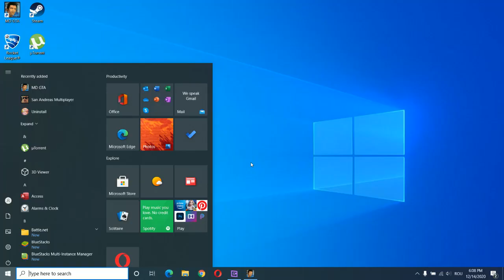Jucăm GTA Moldova !